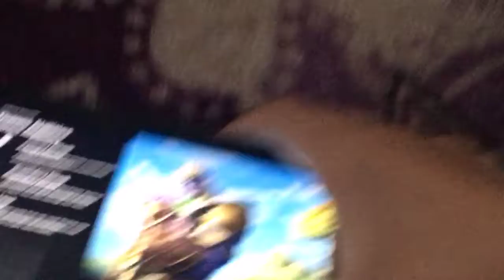Reaction for night part two